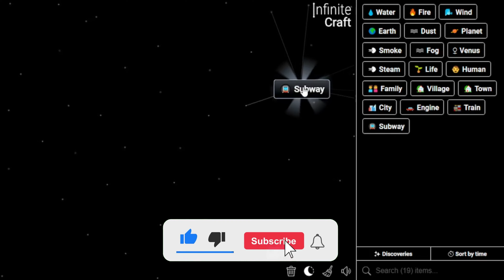How to Get Rat in Infinite Craft | Make Rat in Infinite Craft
📜 Featured Infinite Craft Recipes:

Rat ,